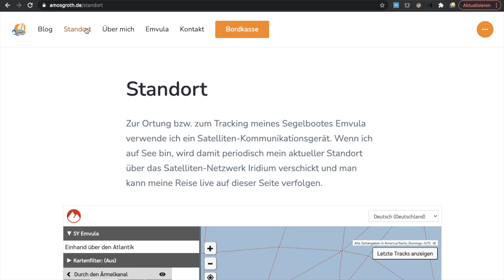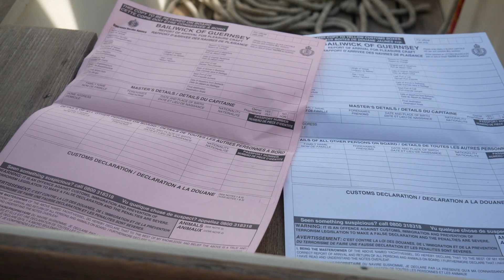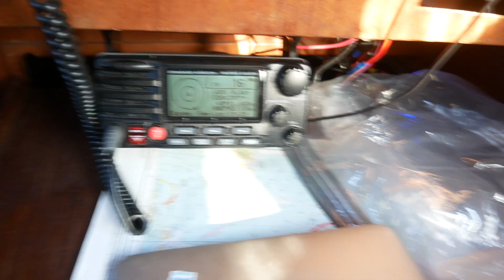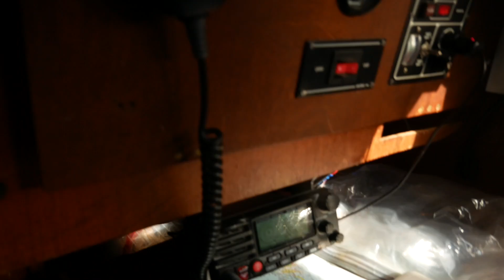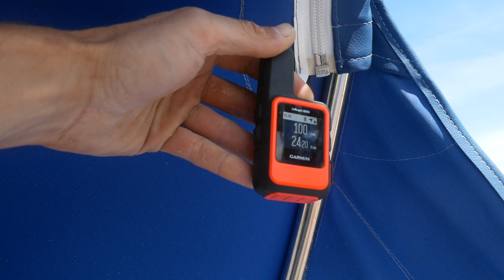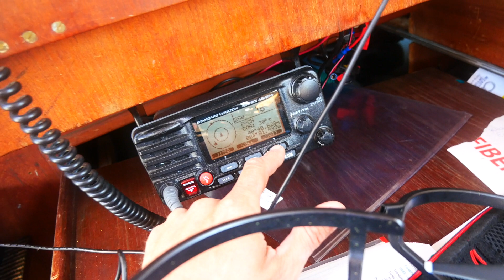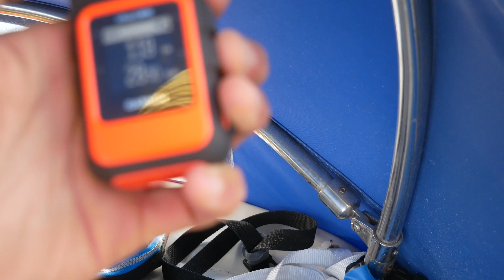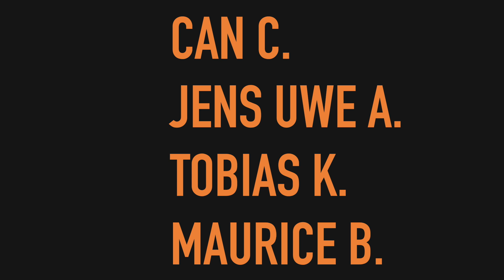18 | Einhandsegeln ans Ende des Ärmelkanals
Segeln satt! Mein bisher längster Törn mit ein paar geselligen Überraschungsgästen erwartet dich in diesem Video! Nach einer turbulenten Einfahrt gegen die immense Strömung bei Guernsey, geht es nach einer kurzen Entdeckungstour zügig weiter ans Ende des Ärmelkanals bei Aber Wrac'H - möge die Strömung mit mir sein!

Du willst wissen wie es weitergeht? Hast du Fragen, Lob, konstruktive Kritik? Dann hinterlasse gerne einen Kommentar.

Unterstützen:

Wenn dir meine Videos gefallen, kannst du deren Produktion und dieses Projekt insgesamt unterstützen. Auch eine kleine Spende bewirkt viel und hilft, diesen Kanal aufrecht zu erhalten:

Musik im Video:

Monplaisir - Action
Unicorn Heads - Folk Tap Harp
Sergey Cheremisinov - Someday (feat. Rochini Chandra)
Monplaisir - a=landmine